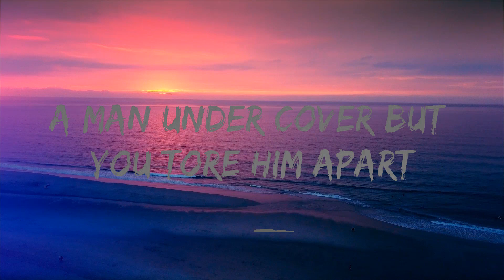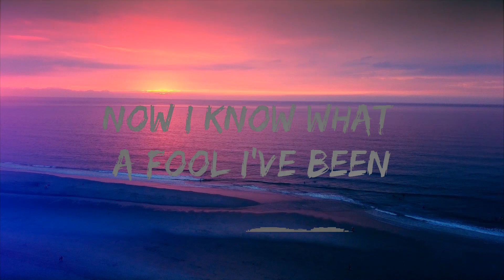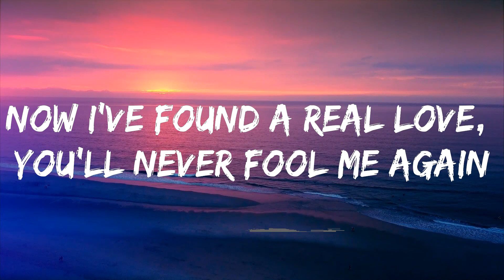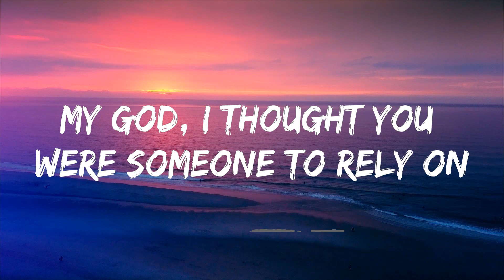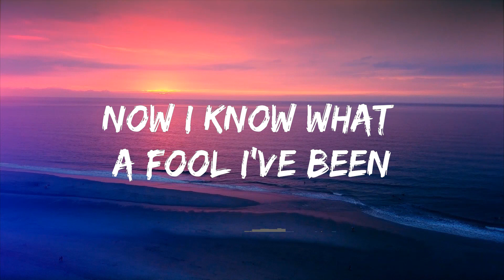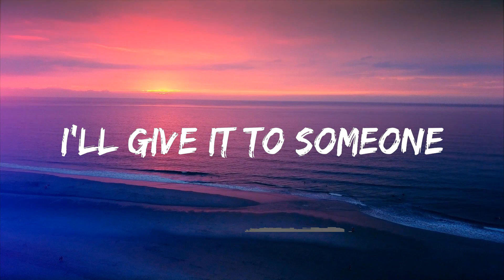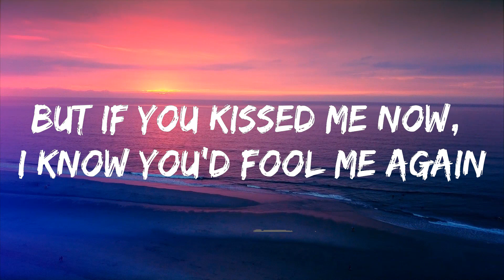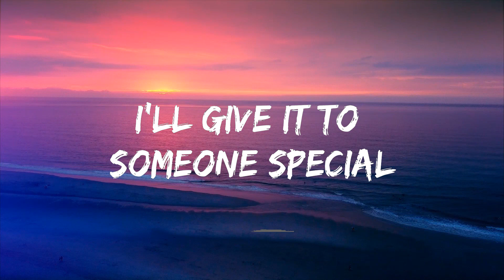Wham! - Last Christmas (Lyrics) | 25 MIN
🎤 Lyrics: Wham! - Last Christmas

[Intro]
Ah, aha
Ooh, ohh
Ohh

[Verse 4]
Special...

[Outro]
Hold my heart and wa